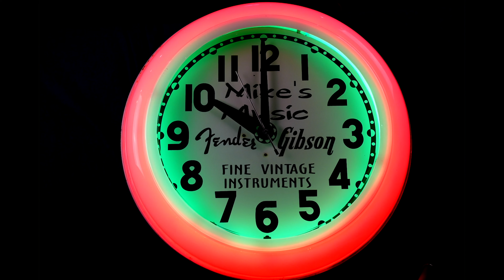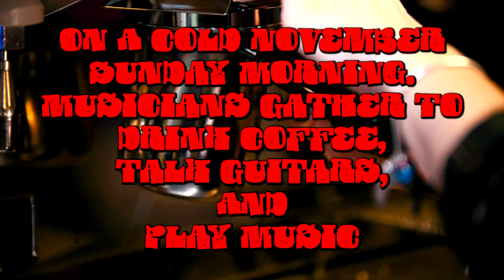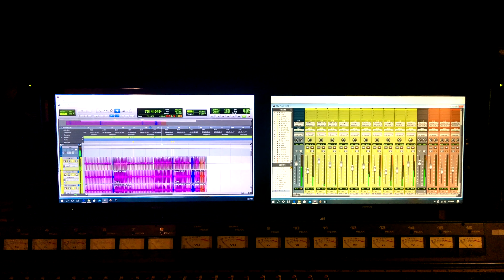FRET BUZZ Episode 12 , 'A Year of Grind and Gear'